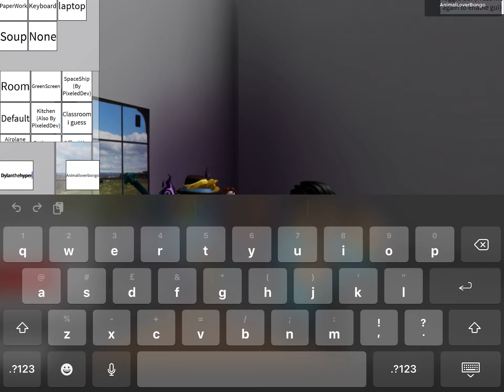Dancing with youtubers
Hey jayingee! Ah tofuu how are you? Poke your the man! Dylan the hyper! Life of the party! Lisagaming *shoots*